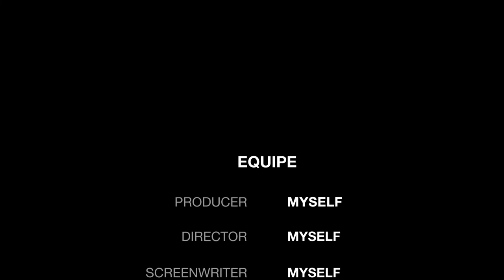देशी जुगाड़ 🔥Umbrella on Cycle | Rain Protection Cycle | Awesome Invention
Guys in these video you will see and awesome inventions made by AKRAM 😜

UMBRELLA ON CYCLE
Cycle with Umbrella
Waterproof Cycle

SORRY for VOICE 😥

🔥💥💥💥💥💥💥🔥(Toh aaj ki video me hum cycle ke upar chata (umbrella) Lagayenge aur try bhi karenge toh video ko pura dekhna 🤯
Desi jugar)🔥💥💥💥💥💥💥🔥